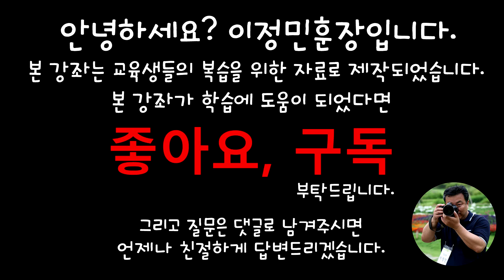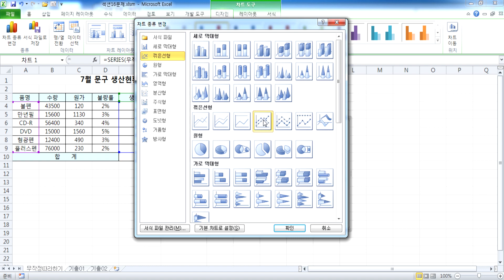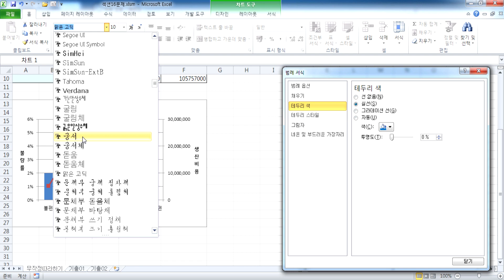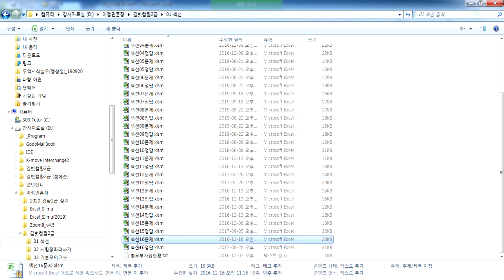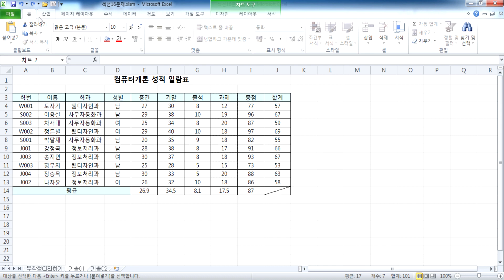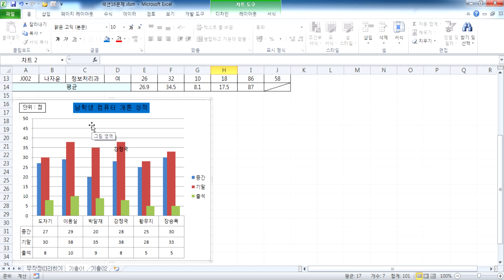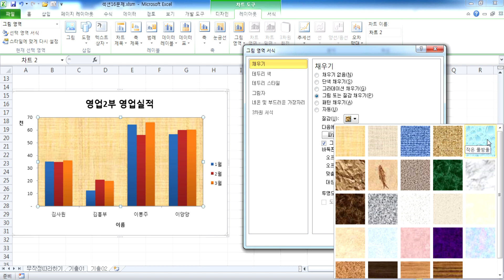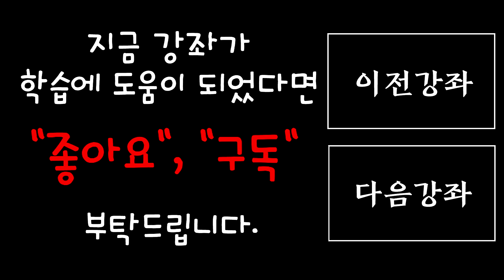서초여성인력개발센터 컴퓨터활용능력2급자격증_실기4장 16기타작업 차트(20200108)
열공하세요~